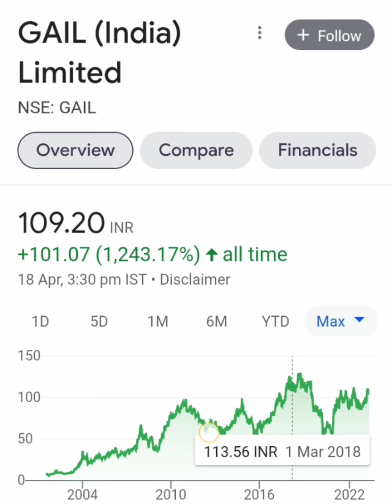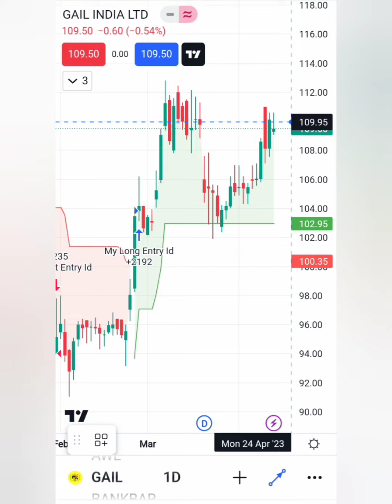GAIL SHARE📊LONG TERM या SHORT TERM किस में है PROFIT 📈आगे क्या करे📰🗞BUY HOLD SELL📉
Gail share
gail share price
Gail ltd share